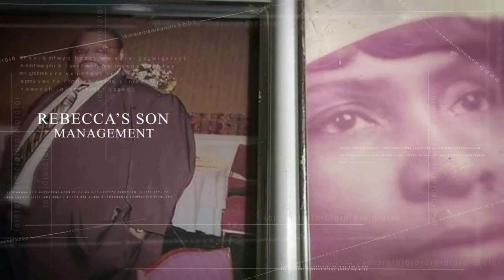That's Just the Truth Anyhow Now What Part 3